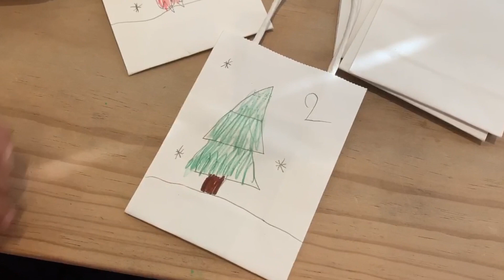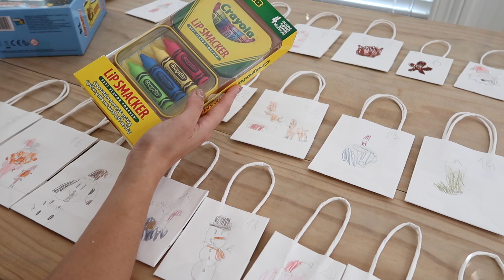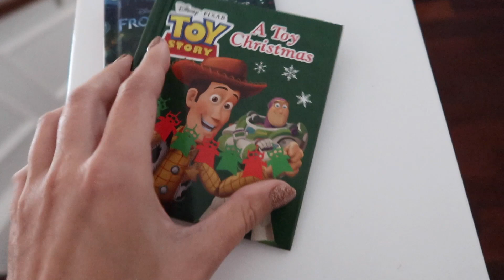KALENDARZ ADWENTOWY NA CHOINCE ? DIY!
DZIŚ ROBIMY KALENDARZ ADWENTOWY DLA DZIECI:)